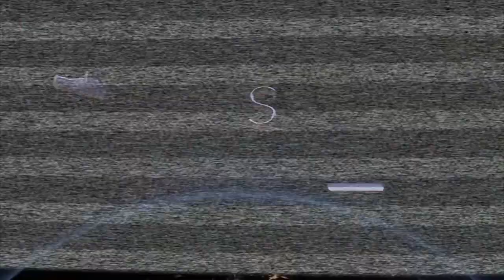HE MESSED UP AT THE CARSHOW